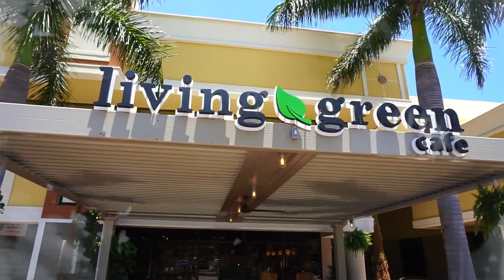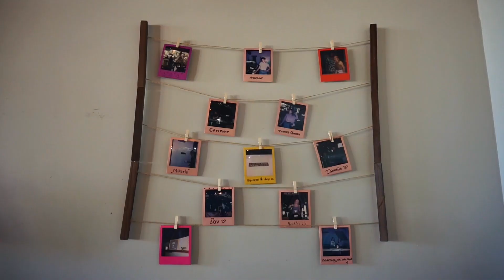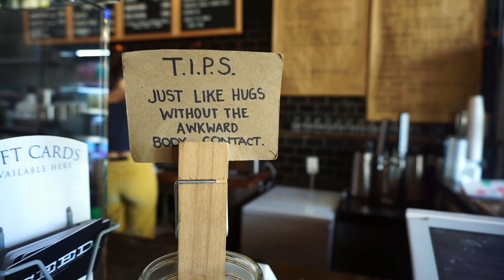MY FAV AESTHETIC PLACES IN SOUTH FLORIDA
Hi! I love, love, love making videos where I get to try new places (with a purpose) and each time I go somewhere new, I pretty much just wing it -- but considering I've been in SoFlo for a few weeks now, I tried spicing things up by lurking Instagram tags, Yelp + Google to find the most aesthetic places in South Florida. Some of these I stumbled into, and some I found through my fabulous internet research skills (put that one on my resume)! I hope you all enjoy this pretty vlog of cute cafes, coffee shops, eateries and consignments, xo!

I love bookmarking things in case I ever visit.

S O M E  S I M I L A R  S T U F F:
camera I actually use
black w purple lens sunnies
teal clutch
black sheer dress
black lace up sandals
green button dress
pink cabbie hat